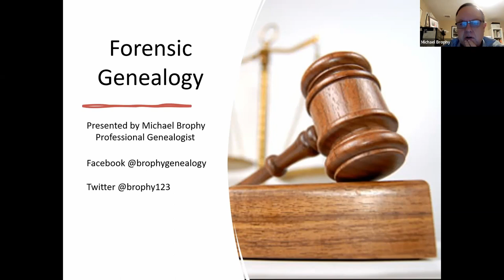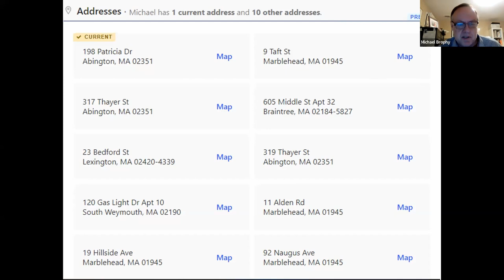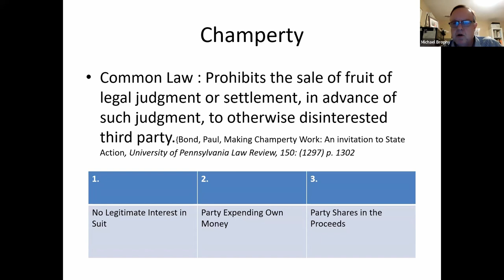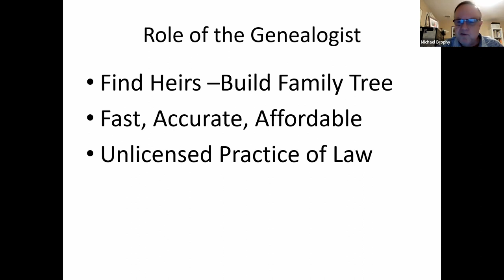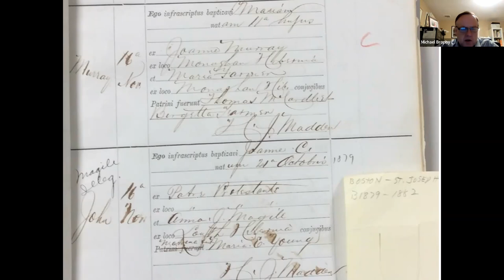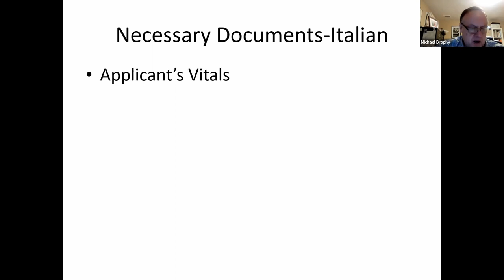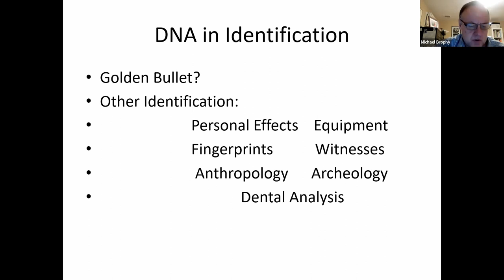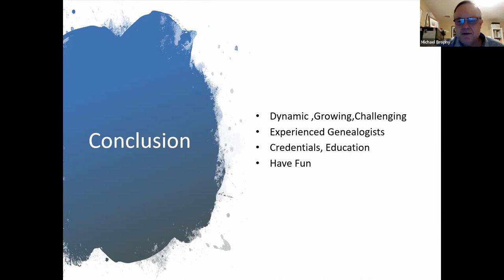Forensic Genealogy: Law and Order Meets Family History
Forensic genealogy is an emerging field involving cases with legal ramifications. This fascinating area of research includes heir research, adoption, citizenship, immigration casework and military repatriation involving living people. Presented by: Michael Brophy

Michael Brophy is a nationally known, professional genealogical researcher, heir search specialist, and lecturer from the Boston area. He has served as Program Director and Publicity Director for the Massachusetts Genealogical Council. He was the first Treasurer of the New England of Association of Professional Genealogists. Mike earned an MBA degree from Suffolk University and a BBA from the University of Massachusetts at Amherst.

Mike was featured on the Irish TV series Dead Money, a genealogy TV show about heir searchers. In 2010, Mr. Brophy was hired to conduct research for the NBC television program "Who Do You Think You Are?", on an episode dedicated to the family history of actress Gwyneth Paltrow.

Mike has lectured on a wide variety of genealogy subjects worldwide and specializes in New England and Irish genealogy subjects. His genealogy education includes seven certificates from the Institute of Genealogy and Historic Research (IGHR) and certificates in Private Investigation and Advanced Forensic Genealogy from Boston University.